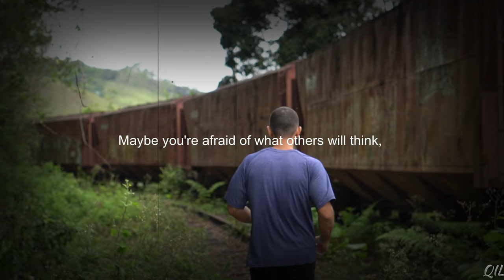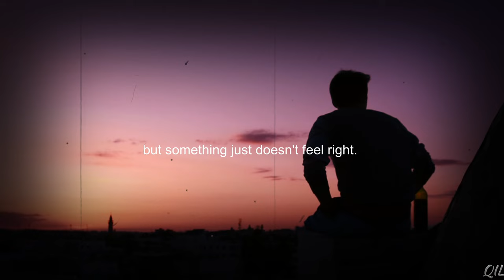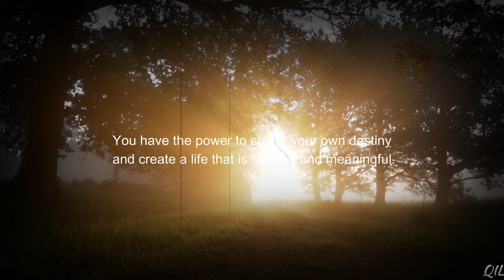CHANGE YOUR MINDSET - 🙁Uncover the Secret to a Positive Mindset: Start Here! Motivational Speech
something just doesn't feel right. Whatever it is, I want you to know that it's okay to change your mind.